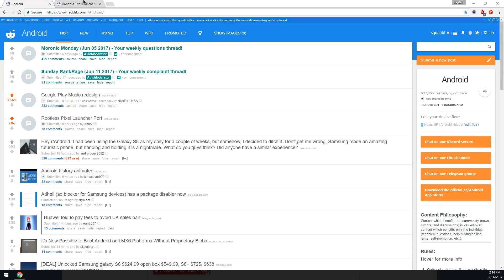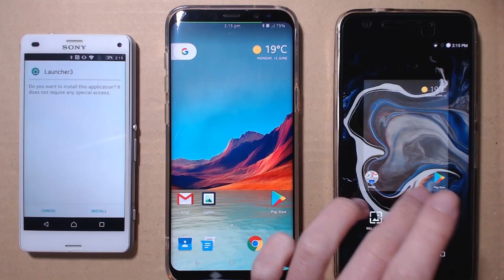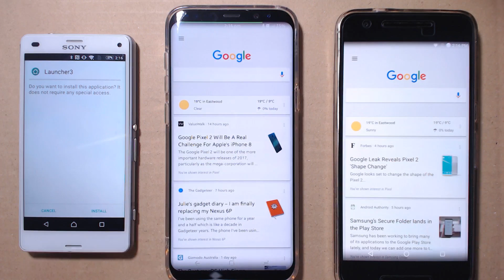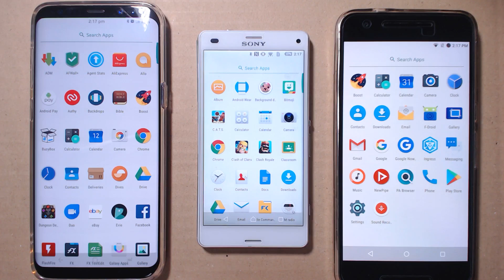[NO ROOT] Pixel Launcher Port with Google Now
Skip to 1:10 for phone footage. :)

▼Requirements!

NO ROOT

▼Links

Tested on devices Marshmallow and above. I don't have one below that. Let me know if you can get it working on KitKat and below. :)

▼More links!